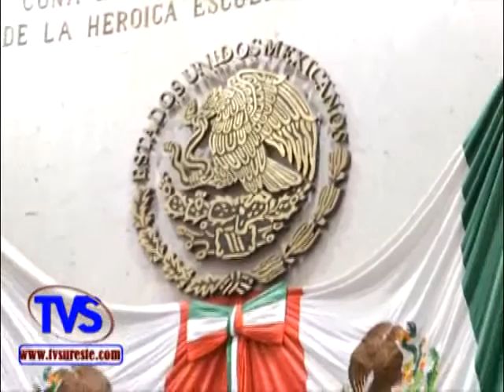TVS Noticias - Entrega Pueblo de Veracruz Medalla Adolfo Ruiz Cortines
- Entrega Pueblo de Veracruz Medalla Adolfo Ruiz Cortines